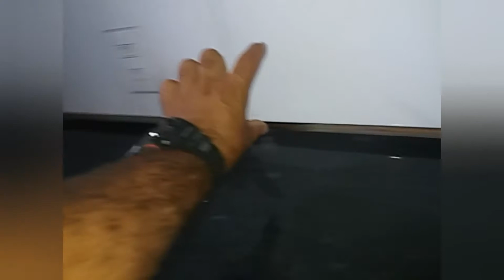ajudando meu irmao na casa dele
na casa do meu irmão